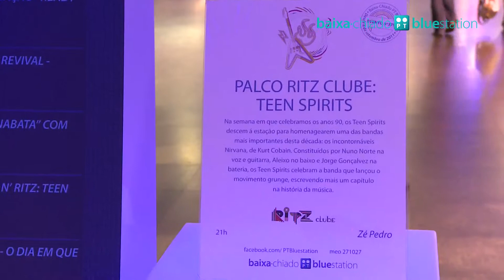Baixa-Chiado PT Bluestation (dia 24 agosto)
Sexta-feira, dia 24
Rock n' Ritz: Teen Spirits
Na semana em que celebrámos os anos 90, os Teen Spirits subiram ao Palco Ritz Clube para homenagearem uma das bandas mais importantes desta década: os Nirvana. Uma atuação a rever!